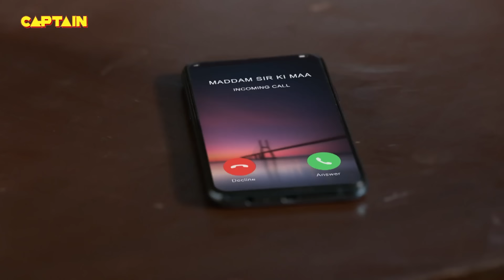Cheetah ने लड़की बनकर खेली जब Santosh के साथ होली || Best Of Maddam Sir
Cheetah ने लड़की बनकर खेली जब Santosh के साथ होली || Best Of Maddam Sir 210-211